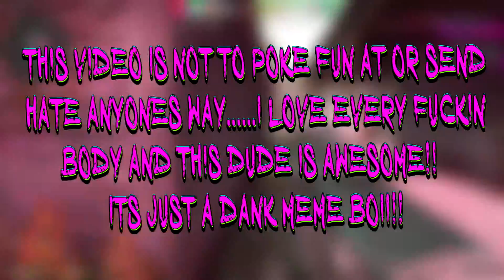Jon Sudano DANK Vocal Cover God (EVANESCENCE - BRING ME TO LIFE)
Jon Sudano DANK  Vocal Cover God
EVANESCENCE - BRING ME TO LIFE VOCAL COVER 2016 (OFFICIAL) 1080p FULL

***PLEASE NO RE-UPLOADS OF MY CONTENT, WANNA USE IT...JUST ASK ME!***

*COPYRIGHT PROBLEMS OR ANY OTHER ISSUE READ BELOW*
▶▶THIS CHANNEL IS NOT TO BE TAKEN SERIOUSLY! DON'T SPREAD HATE, WE HAVE TOO MUCH IN THE WORLD ALREADY! BE NICE TO THOSE FEATURED ON THIS CHANNEL AND THEY WILL BE NICE TO YOU! ALTHOUGH MY CONTENT FALLS UNDER FAIR USE FOR TRANSFORMATIVE USE, IM ALSO NOT AN ASSHOLE SO. IF YOU HAVE ANY PROBLEM OR CC CLAIM WITH ANY OF MY CONTENT, EMAIL ME AND WE CAN BE HUMAN ABOUT IT! IN THE MEANTIME, I HOPE YOU ENJOY MY CONTENT, I PUT A LOT OF HOURS INTO IT! ENJOY YOURSELF!! :)◀◀